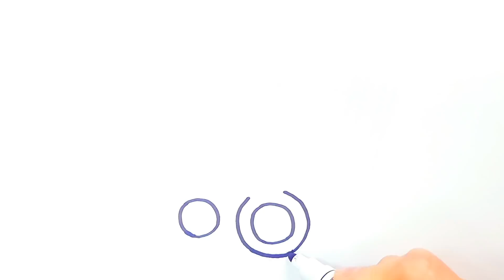Bolalar uchun qalam rasm chizish/Drawing pencil for children/Рисование карандаш и ножницы для детей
Привет! В этом видео ты узнаешь, как нарисовать кисточку, как нарисовать ножницы и как нарисовать карандаш. Видео для детей рисуем ножницы, рисуем карандаш, рисуем кисточку.